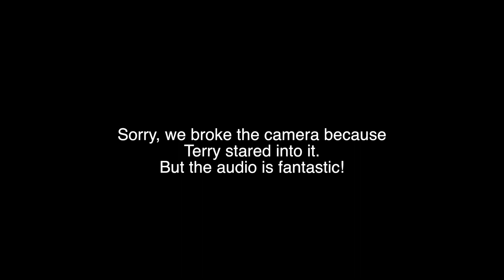Atlanta Real Estate Podcast Ep2 - Multiple Offers in the Atlanta Real Estate Market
In a rapid market, multiple offers are very common. Here are some easy ways to get your offer to move to the top of the stack in the Atlanta Real Estate Market.